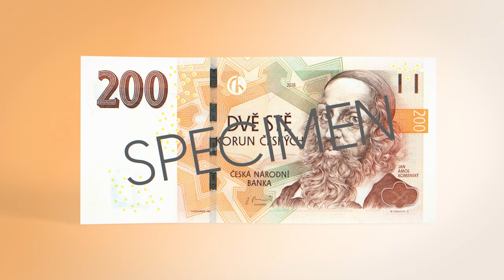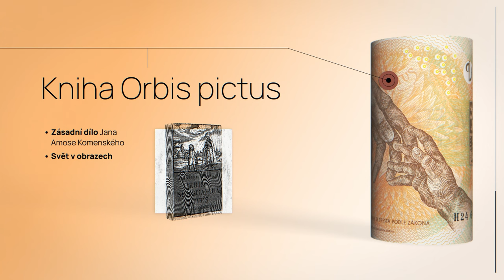Dvě stě korun českých – 200 Kč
Prohlédněte si detailně motivy na bankovce s nominální hodnotou 200 Kč, kterou vytvořil autor našich papírových platidel – významný grafik Oldřich Kulhánek.

🔎 Edukativní cyklus videí s názvem Objevte svět bankovek Oldřicha Kulhánka, podrobně seznamuje s rozmanitými motivy našich bankovek.

Videa byla vytvořena k výstavě Návštěvnického centra ČNB Svět bankovek Oldřicha Kulhánka, která je v pražských expozicích k vidění od 27. března 2024 až do konce roku 2024. 📅